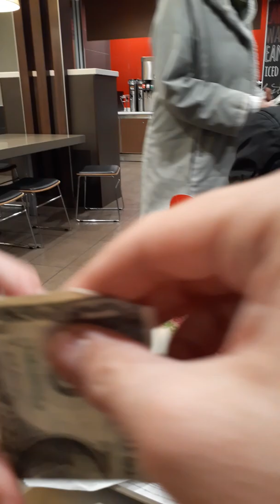My don was feeling sick poor baby